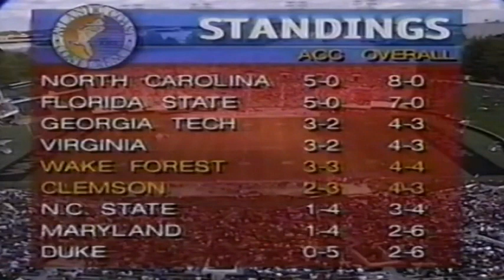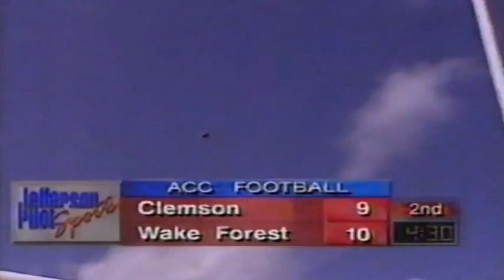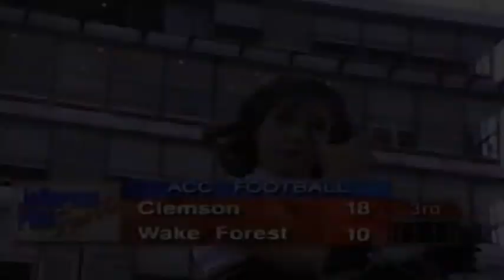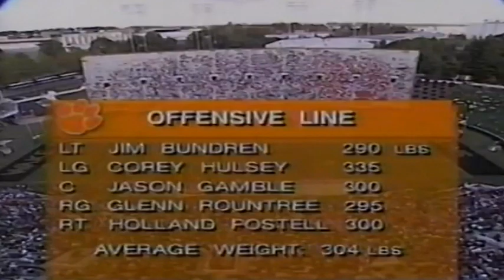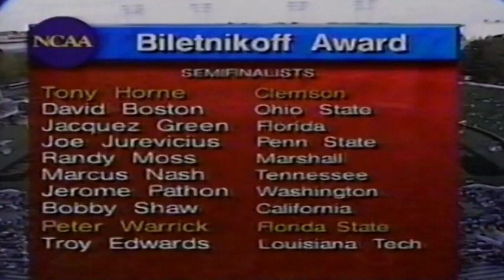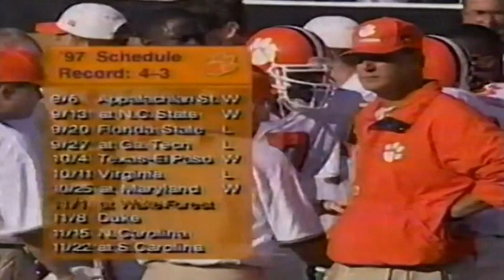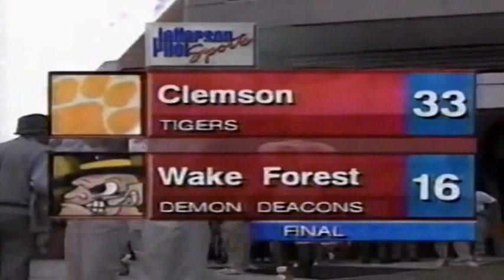November 1, 1997 - Clemson @ Wake Forest